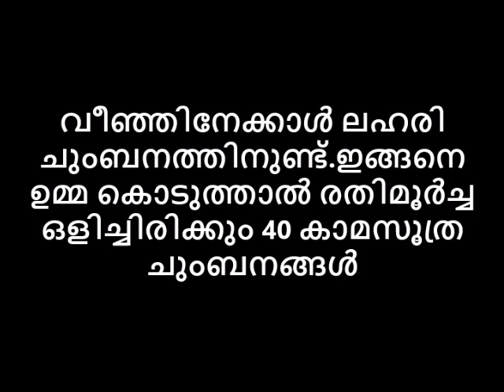ഇങ്ങനെ കൊടുത്താൽ ചുംബനത്തിനു വീഞ്ഞിനേക്കാള്‍ ലഹരി.രതിമൂർച്ച ഒളിപ്പിച്ച 40 കാമസൂത്ര ഉമ്മകൾ